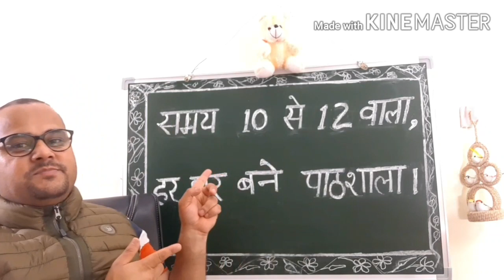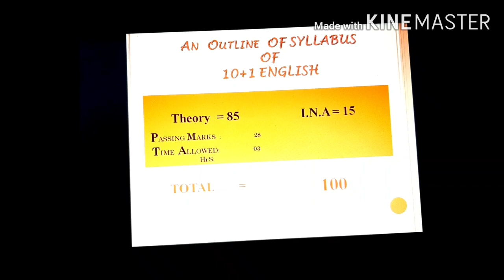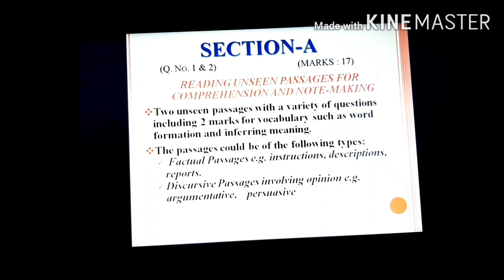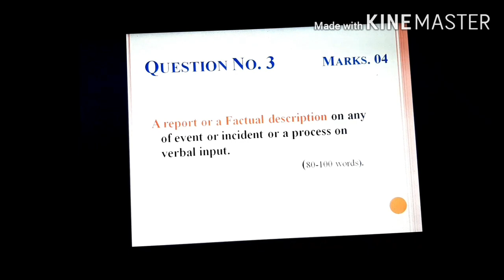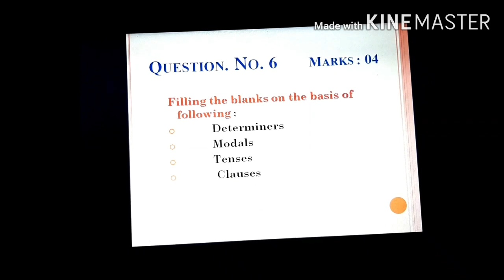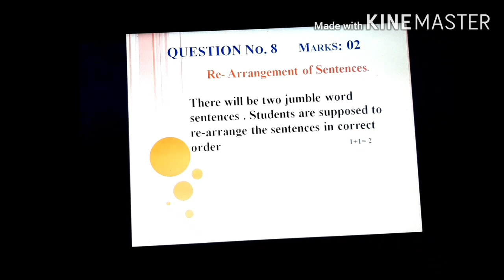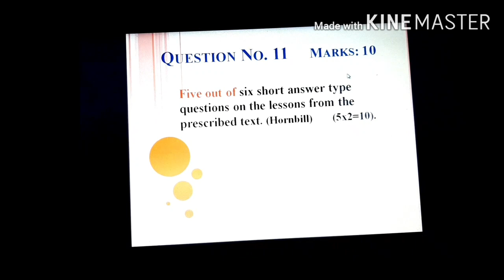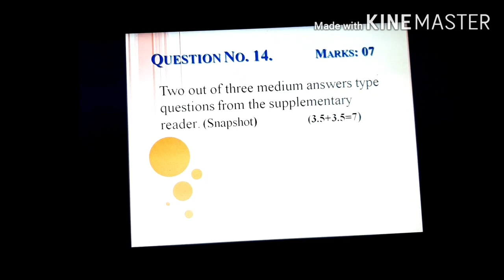Syllabus 10+1 English by Partap Sir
Detailed Syllabus of 11th (English) HPBOSE